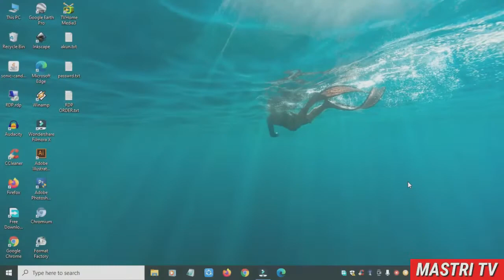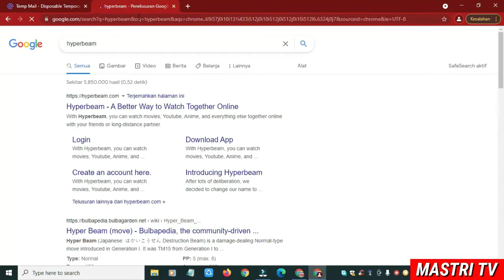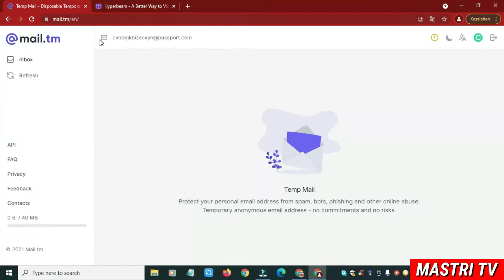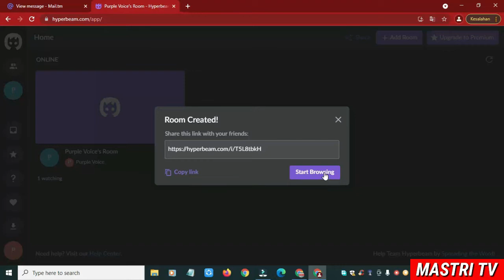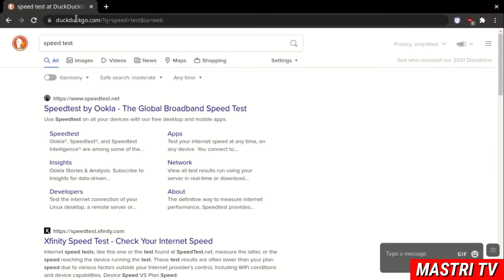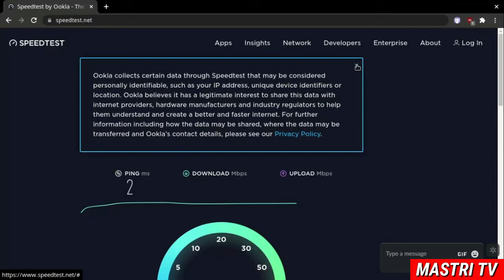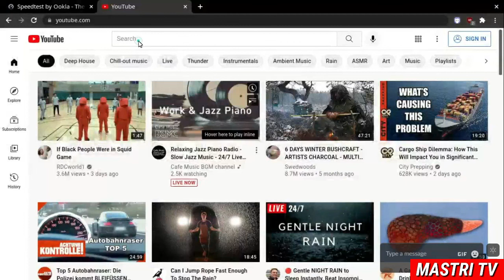RDP Gratis 6 Oktober 2021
RDP Gratis
VPS Gratis
Cara membuat RDP gratis paling praktis